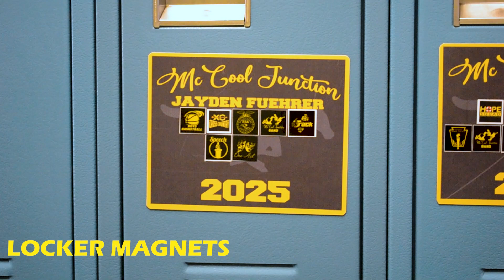McCool Junction Booster Club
The McCool Junction Booster Club helps fund a multitude of activities and events for our students! If you'd like to donate or become a member, please reach out through the email at the end of this video. Go Mustangs!